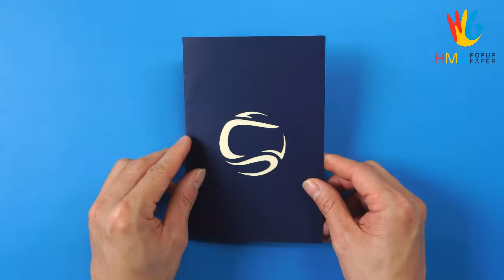Make 3D Card Tennis Pop up Model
This 3D pop-up card simulates 2 players playing tennis. When the card is opened, the tennis player in red VS in black appears.

This pop-up card is a good idea to sending or giving to anyone who likes tennis enthusiasts, for a birthday or as a Christmas greeting card with a gift.

We are specialized in designing and manufacturing popup cards, a company with more than 100 skillful workers, a well-located production workshop in Hanoi, Viet Nam.

Our outstanding advantage is a strong team with enthusiastic, skillful workers and professional designers who continuously update the ready-to-choose catalog of card design and ready to help customize designs upon customer's needs.

We have been making the highest effort to assure the product's quality with strict monitoring procedures over paper material, designing, cutting, processing, packaging, etc.